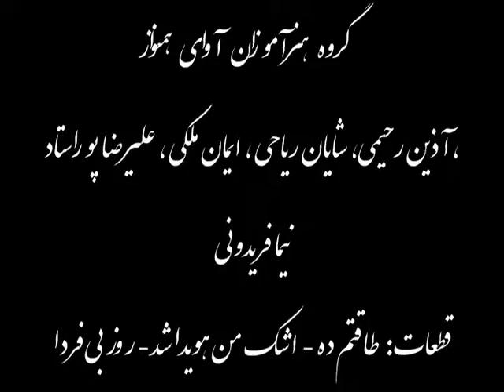کنسرت19آموزشگاه موسیقی فریدونی-بخش1-22مهر1390-فرهنگسرای نیاوران